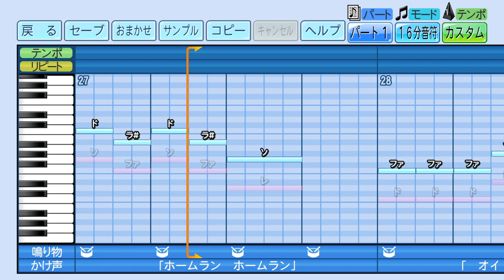【パワプロ 応援歌】狙いうち（高校野球定番曲）※高校野球・ブラバン風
原曲：狙いうち（山本リンダ）
栄冠ナインやサクセスで使用したら楽しいかも♪

※上記コメントは削除します。
※その他「応援歌の使用について」など、当チャンネルの概要をご覧ください。

ゲーム機：PlayStation®4
タイトル：eBASEBALLパワフルプロ野球2022
メーカー：コナミデジタルエンタテインメント
発売時期：2022年4月21日